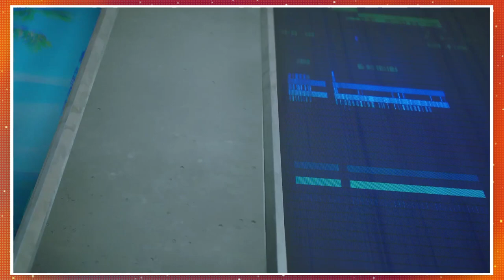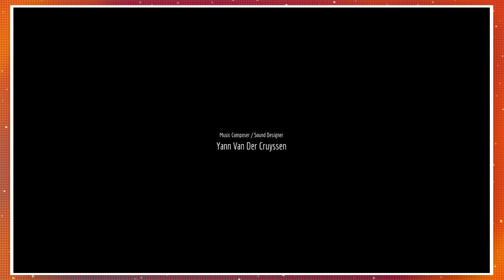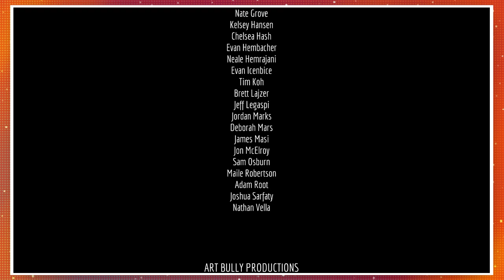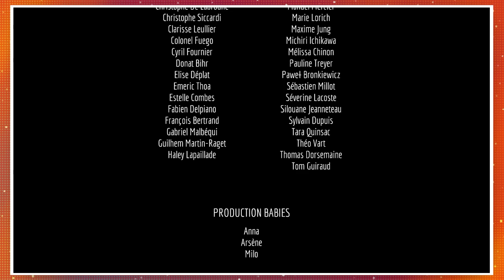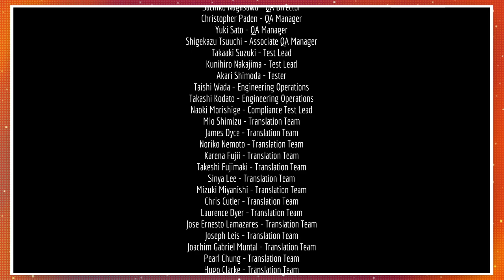Outside - Stray #21 [Finale]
We discover that there is more to the society of sentient robots living deep underground. Once we make it up to what appears to be a metro station (still underground), we find a way to elevate ourselves to the surface once again.

Thanks for joining us in our playthrough of Stray! Please check out some of our other playthroughs on our channel if you'd like.